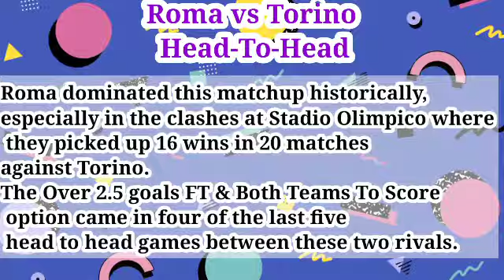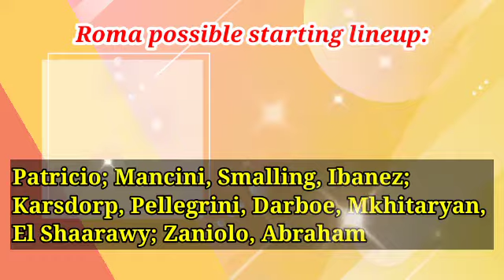AS Roma vs Torino prediction, preview, team news and more | Serie A 2021-22